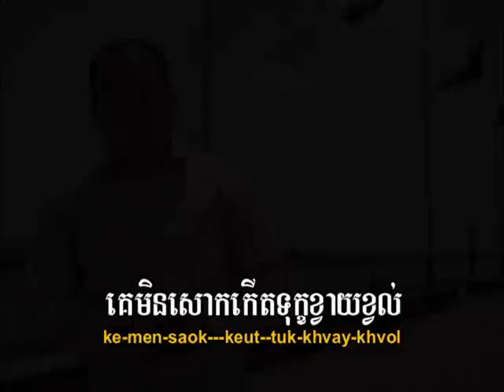ChomReang Khvas TomNuk / ចម្រៀងខ្វះទំនុក.